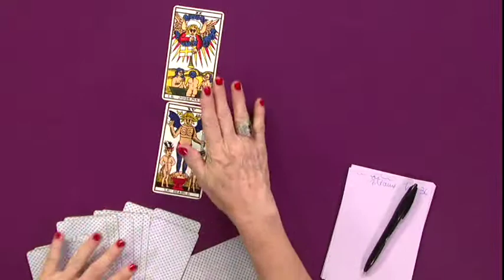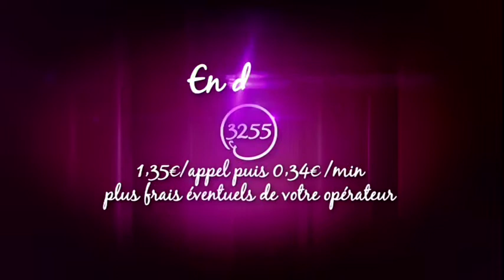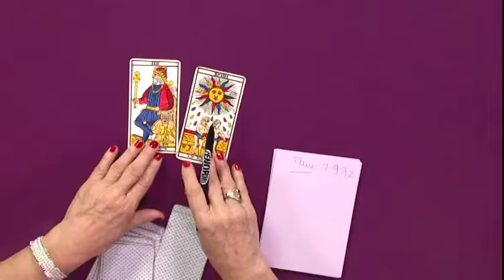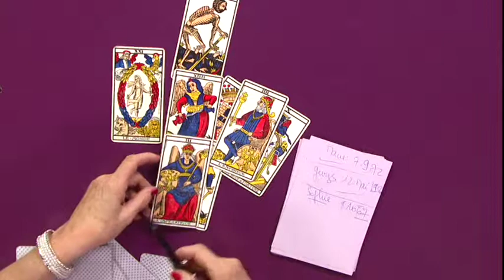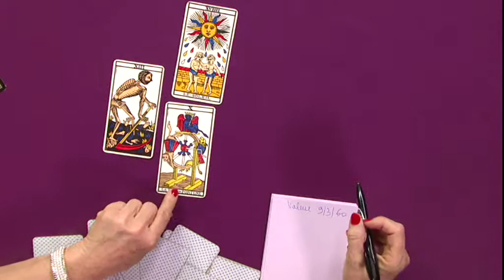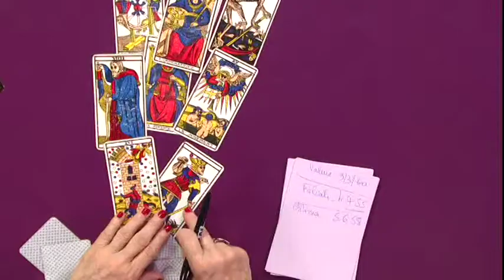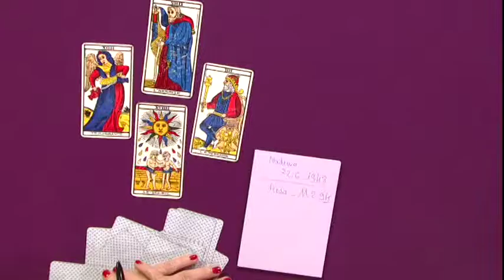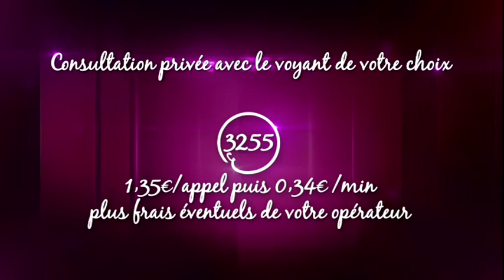ConfidenCiel, avec Samaels, sur AstrocenterTV, émission du 03 Avril, 2014